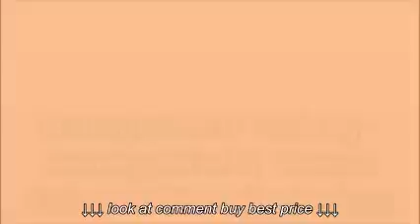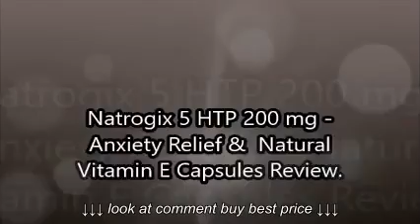Natrogix 5 HTP 200 mg Anxiety Relief & Natural Vitamin E Capsules Review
Natrogix 5 HTP 200 mg    Anxiety Relief &  Natural  Vitamin E Capsules Review , Natrogix 5 HTP 200 mg    Anxiety Relief &  Natural  Vitamin E Capsules Review